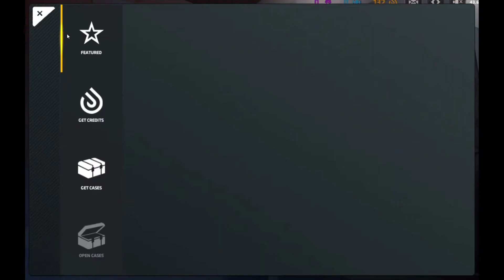[C-OPS] I really want that knife so bad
The skin, the details are SO COOL!